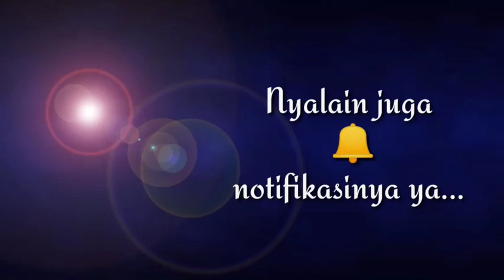CARA SEDERHANA MEMBUAT BONSAI GAYA TANUKI.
Assallamuallaikum sahabat,di video kali ini saya akan mencoba berbagi seputar cara membuat bonsai gaya tanuki,dari paduan kayu mati dengan bunga sepatu variegata,semoga video ini bisa bermanfaat buat sahabat semua,salam penuh keberkahan aamin.